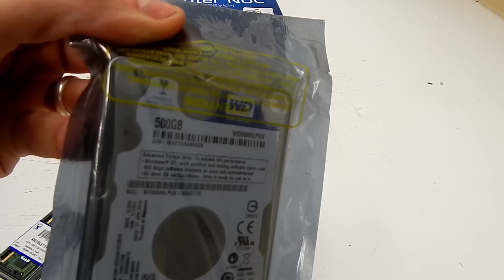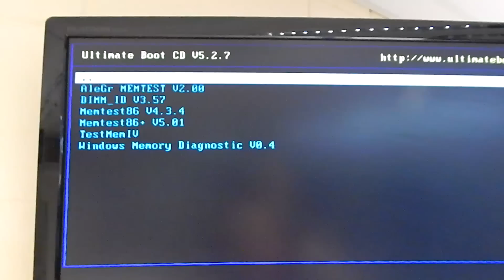Unboxing and Assembly of the new Intel NUC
Today I show you how EASY it is to build one these tiny machines!
Specs:
INTEL NUC DN2820FYKH
Intel Celeron N2820 2.4 Ghz
4GB Kingston 1600Mhz So-Dimm RAM
Western Digital Scorpio Blue 500GB Hard Drive
HDMI 1.4a, USB 3.0, Wireless N, Infrared Sensor